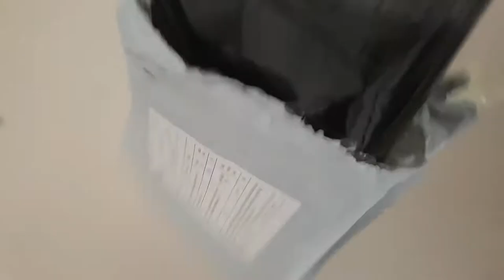Digital Accessories Storage Pouch Case Travel Organizer Bag - BLACK GearBest Review